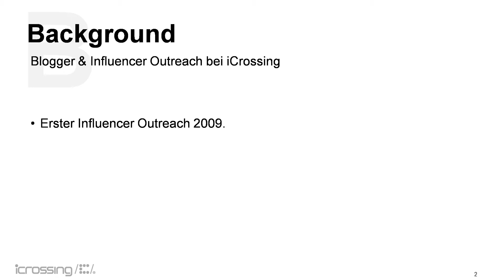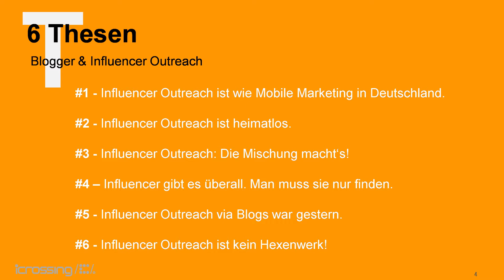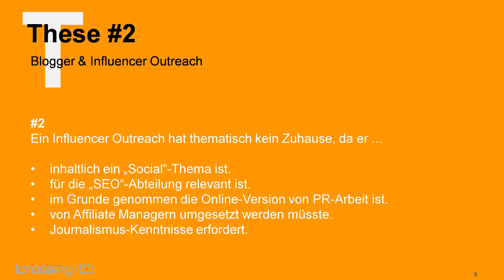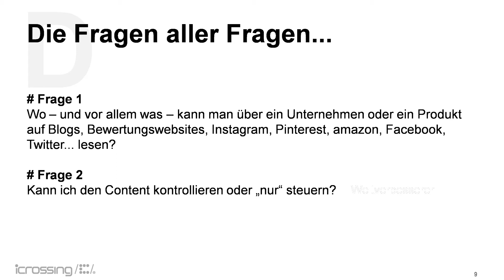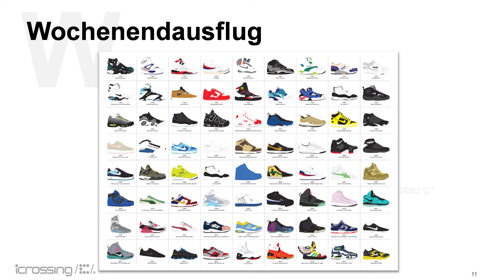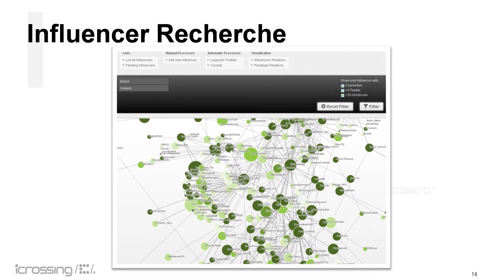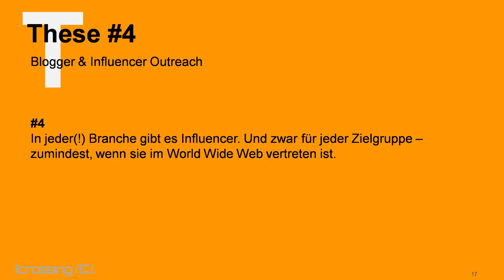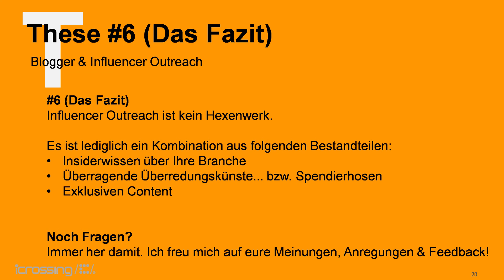Influencer Outreach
Influencer haben online immer mehr Macht. Über unsere Meinungen, über unsere Kaufentscheidungen, und über die Chucks von Carsta Maria Müller, Head of Social Media, die in diesem Vortrag die Macht von Influencern erklärt. Im Rahmen der Social Night Munich (snmuc) getan, die regelmäßig von Social Secrets in München organisiert wird, hat sie dargestellt, wie man diese Macht mit Hilfe eines Influencer Outreachs nutzen kann. Wir haben die Kamera laufen lassen und den Vortrag für alle die mitgeschnitten, die nicht dabei sein konnten. Viel Spaß!